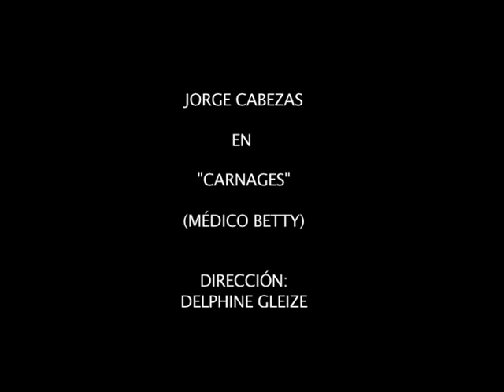CARNAGES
Mi secuencia con Jacques Gamblin. - Largo de Delphine Gleize - 2001